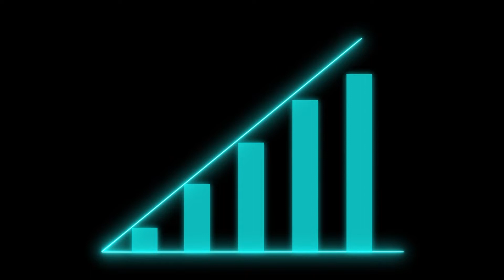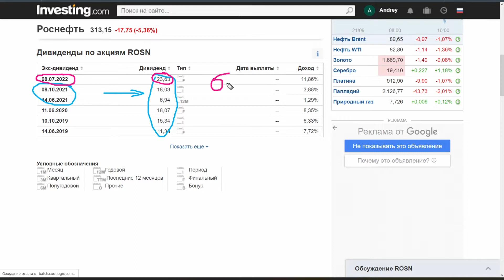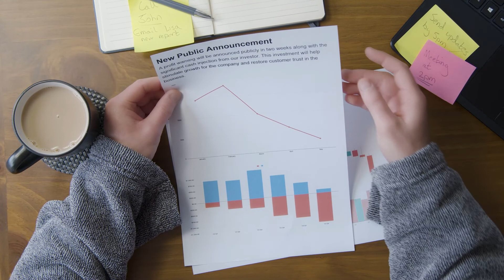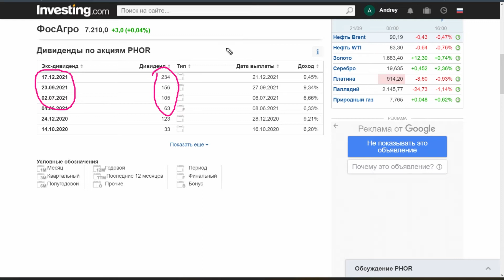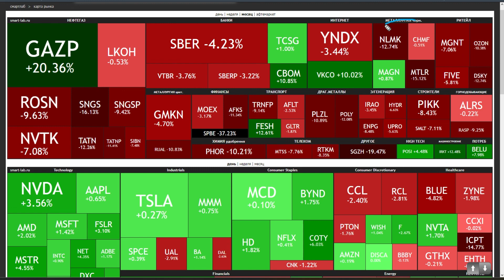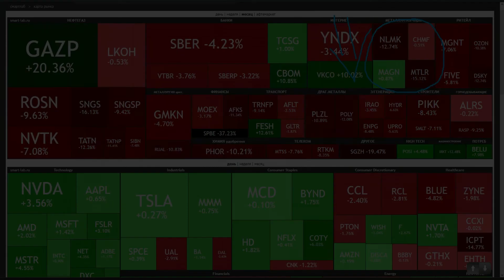ЛУЧШИЕ РОССИЙСКИЕ АКЦИИ ДЛЯ ДИВИДЕНДОВ. ТОП ДИВИДЕНДНЫХ АКЦИИ.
Топовые дивидендные акции российских компании для инвестирования в ваш портфель. Какие акции купить на российском фондовом рынке? Во что инвестировать для хороших дивидендов? Какие акции покупать сейчас? В какие акции не стоит инвестировать? Какие ценные бумаги выгладят лучше всех? Во что стоит вложить ваши деньги?

00:00 - О чём выпуск?
00:07 - Дивидендные акции - фактор роста.
00:54 - Нефтегазовый сектор.
01:03 - Лукойл.
01:52 - Роснефть.
02:45 - Газпромнефть.
03:36 - Татнефть.
04:06 - Новатэк.
04:39 - Сектор удобрения.
05:03 - ФосАгро.
05:31 - Норникель.
06:28 - Банковский сектор.
06:49 - Черная металлургия.

⚠️⬇️Получи 10$ бесплатно на Coinbase, если купишь криптовалюту на 100$ -
Получи 100 USDT на Binance, пополнив счёт на 50$ -